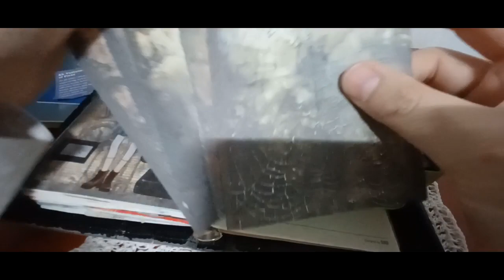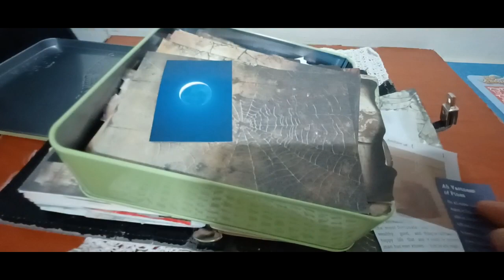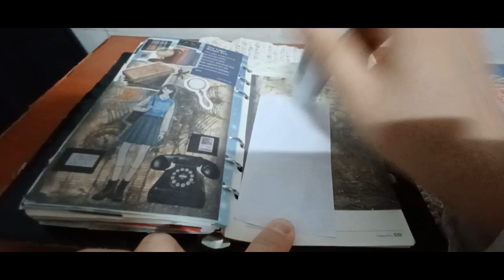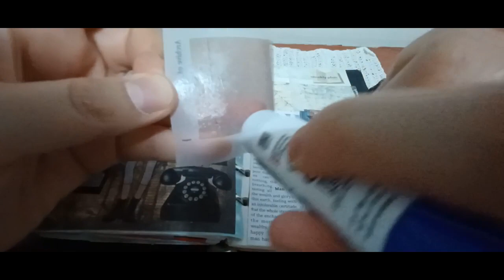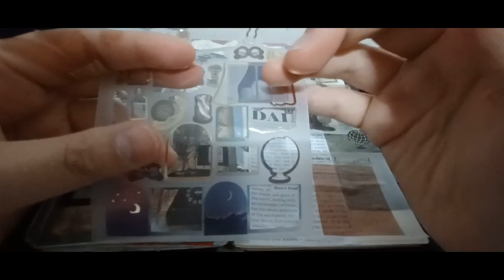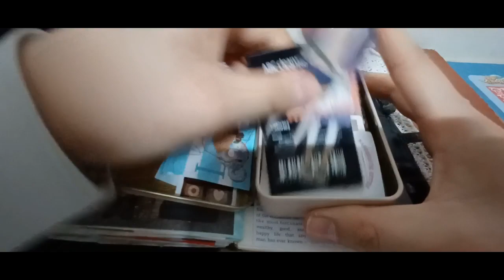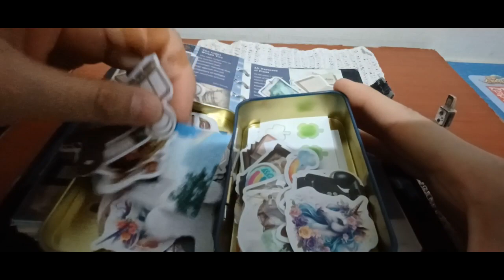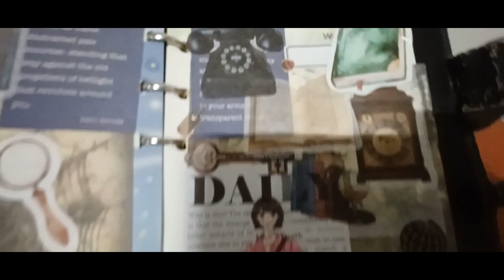2024 다꾸 ASMR 오래된 창고테마 2024 Dakku ASMR Old Warehouse Theme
안녕하세요 골드님&시청자 팬분 반갑습니다 미시 카에요저의 채널에 방문해 주셔서 고맙습니다 이번 영상은 바로 2024 다꾸 ASMR 오래된 창고테마입니다 이번영상은 다꾸로만든 오래된 창고 테마에요 이번테마는 오래된 창고를 배경으로 만들어봤어요 나름 재미있었고 조금 이색적 이였어요 그래도 열심히 만들면서 좋은 느낌을 받은것 같아요 이번영상 만들면서 오래된 물건과 장소도 나름 빈티지 느낌을 주는것같아서 좋았어요 하나에 영상을 만들때마다 고민도하고 힘이 들때도 있지만 그래도 저 나름 대로 열심히 발전 하고 있는것 같아서 좋은것 같아요 어떤 영상이든 만드는게 쉬운게 아니지만 그래도 하나씩 천천히 하다보면 언젠간 나의 영상을 알아 주는 날이 오지 않을까 싶네요 그럼편안하게 즐기면서 힐링하셨으면 좋겠어요 고맙습니다 저의영상을 보시고 조금이나마 힘이되시길 바래요 감사합니다 구독과 좋아요는 큰힘이 됩니다 저의 영상이 재미있으셨다면 구독&좋아요&알림 설정을 하셔서 새로운 비디오를 시청하세요 저의 또 다른 채널인 카카오 TV Misika(미 시카 ASMR) 채널도 많이 방문해 주시고 시청해 주세요 저의 랜선 아빠이신 한국 아빠 피터님을 소개할게요 현재 이분은 DadASMR(아빠 ASMR)과 다양한 분야를 하고 계세요 ASMR 이란 백색소음으로 자율 감각 쾌락 반응으로 뇌를 편안하게 해주고 심리적으로 안정을 주는 소리예요 예를 들어 물소리&바람 소리가 대표적이에요 유튜브 PETER 아저씨의 옥탑방 ASMR을 검색하셔서 영상을 보시고 재미있으시다면 구독을 눌러주시고 알림 설정도 해주세요 감사합니다 네이버 TV 산타파파 틱톡 피터ASMR 피터부계도 많은 시청과 팔로우 해주세요
Hello, Gold and viewers. Nice to meet you. Thank you for visiting my channel. This video is the 2024 Dakku ASMR old warehouse theme. This video is an old warehouse theme made with Dakku. This theme is an old warehouse theme. I made it with an old warehouse in the background. It was kind of fun and a little unique. Still, I think I got a good feeling while working hard. While making this video, I liked the old things and places because they seemed to give me a vintage vibe. There are times when I think about it and it's hard to make a video, but I think it's good because I think I'm developing my own way. It's not easy to make any video, but if you take your time one by one, I think the day will come when you recognize your video. Then, I hope you enjoy it and heal yourself. I hope you can enjoy my video and cheer me up a little. I will introduce my online father, Korean father Peter Currently, he is working in various fields with Dad ASMR. ASMR is a white noise called ASMR, which is a sound that relaxes the brain and psychologically stabilizes the brain through autonomous sensory pleasure response. For example, the sound of water & wind is representative. Search for YouTube PETER's rooftop ASMR. Please watch and follow Naver TV's Santa Pa TikTok, Peter ASMR, and Peter Bugye